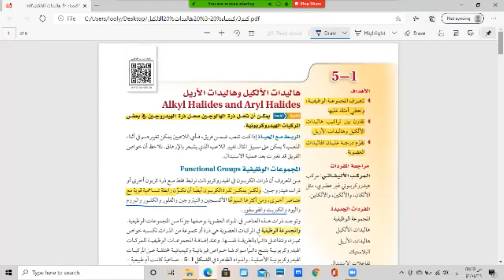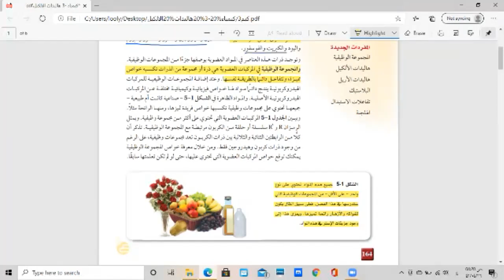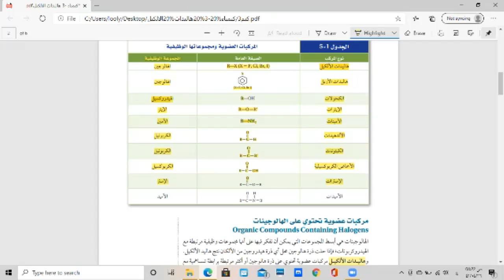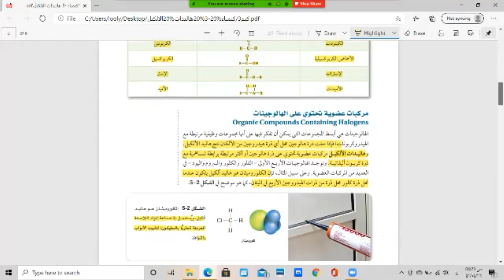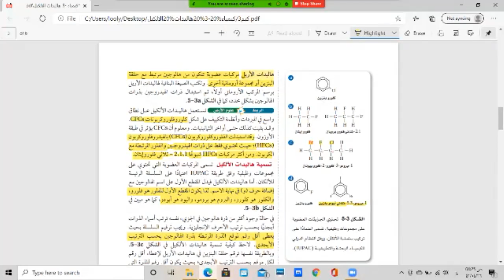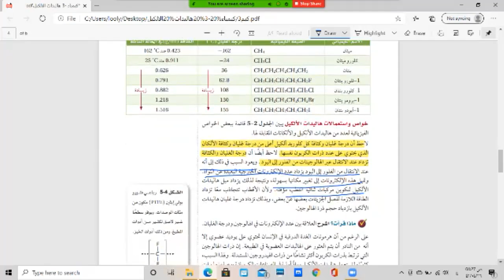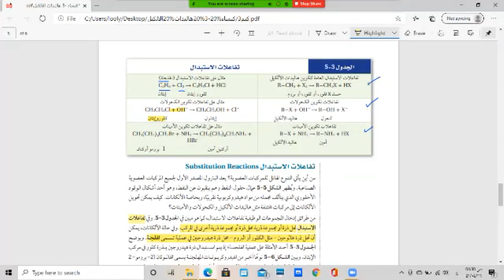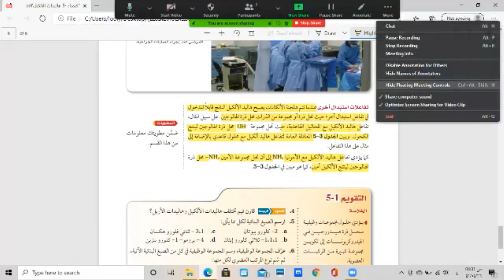ثالث ثانوي كيمياء3 هاليدات الألكيل وهاليدات الأريل